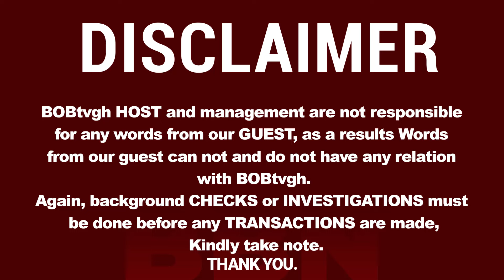😱My grand father’s ghost appeared live after a strange tortoise I saw under this anthill disappeared